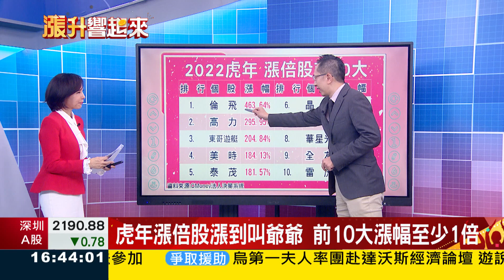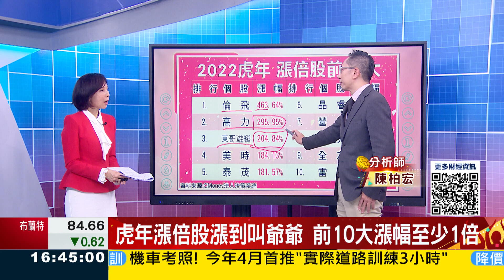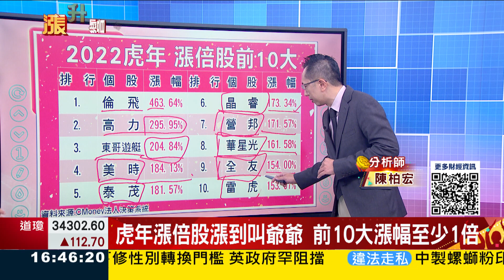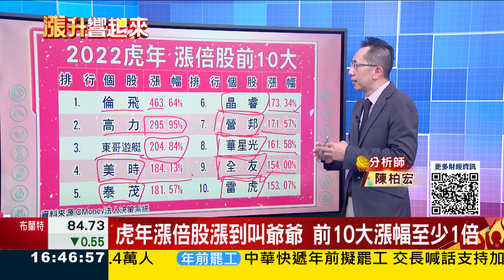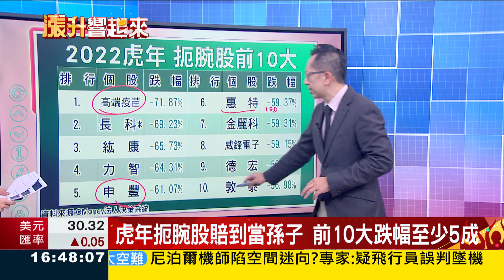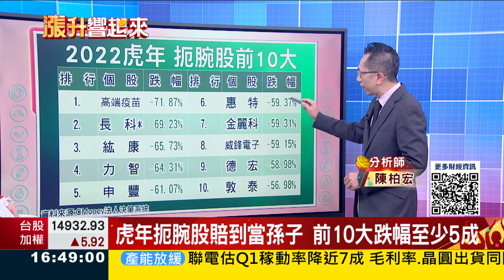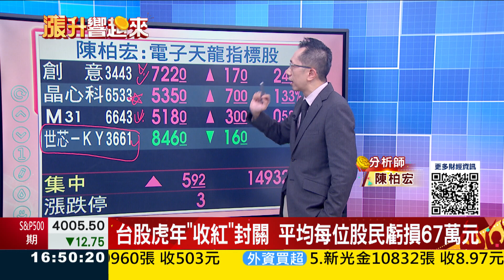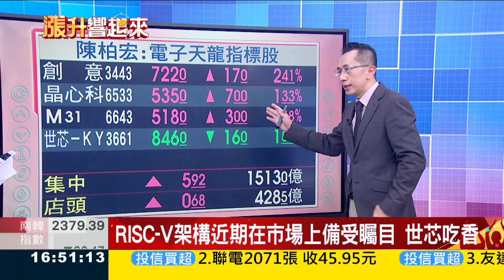虎年漲倍股漲到叫爺爺!兔年再尋漲倍股!｜張雅芳主持 ft.陳柏宏｜【漲升響起來 精華版】20230117｜三立iNEWS